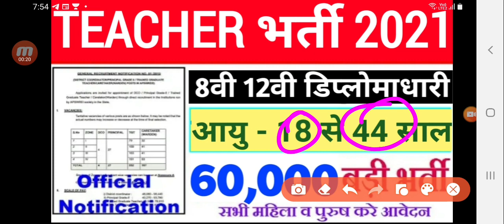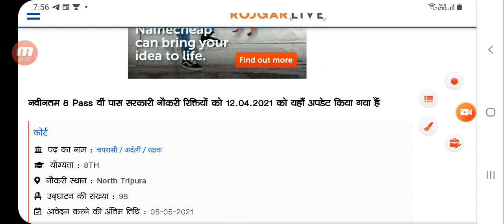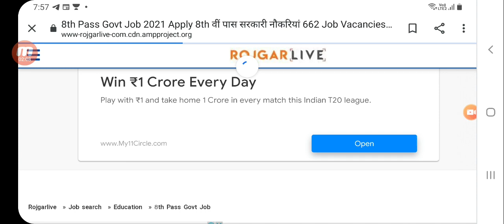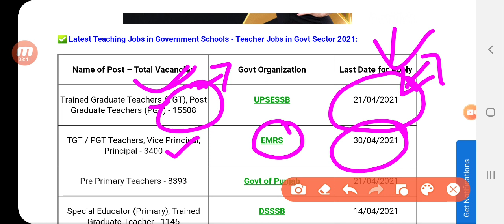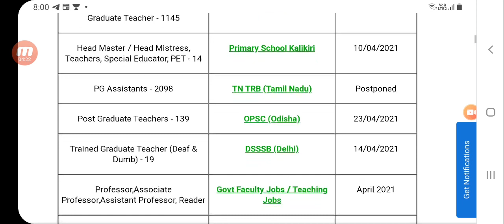प्राइमरी शिक्षकों की भर्ती 2021//Teachers Recruitment 2021/12th paas teacher vacancy 2021/Govt Jobs